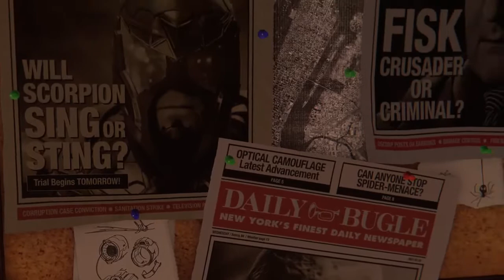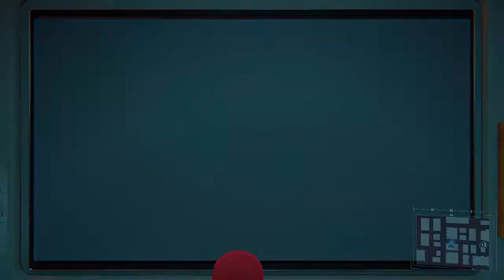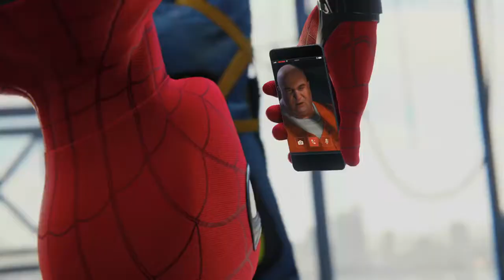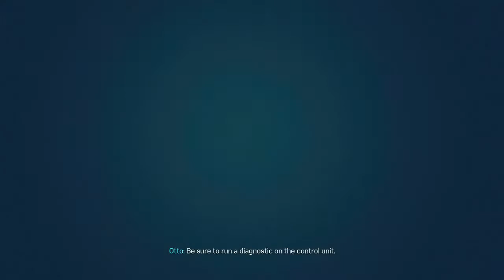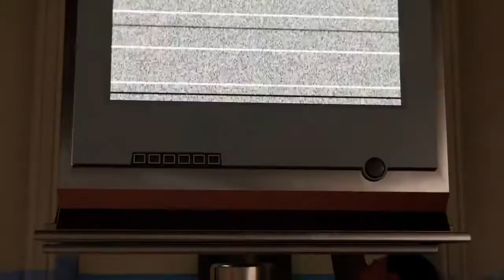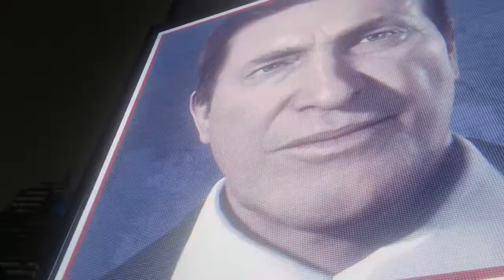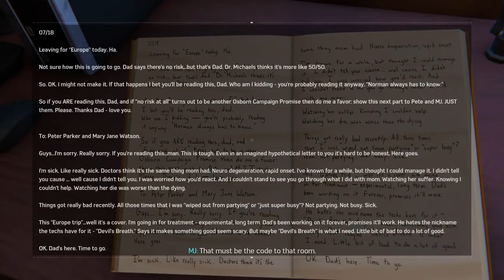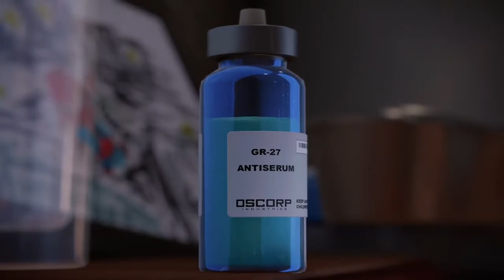Marvel's Spider Man Remastered PS5 Gameplay Full Game